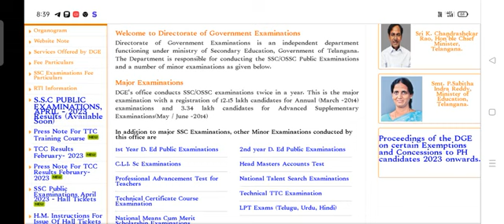ts tenth class results how to check